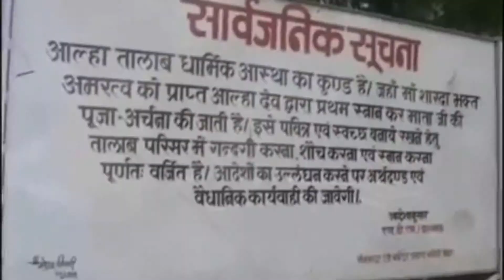Ish Mandir Mein Raat Ko Rukna Mana Hai || इस मंदिर में रात को रूकना मना है || Jai Ho India App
JAI HO INDIA is a mobile App dedicated to the Sanatan Religion, Santana Philosophy, Spiritual Solidarity and Culture.